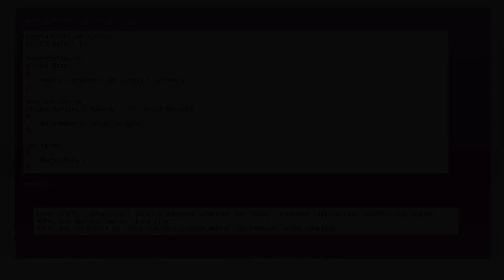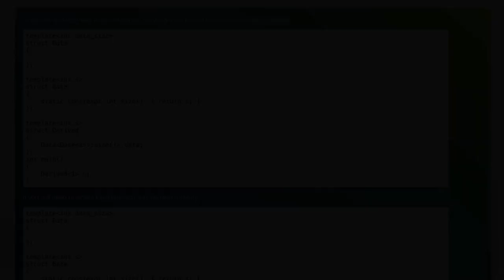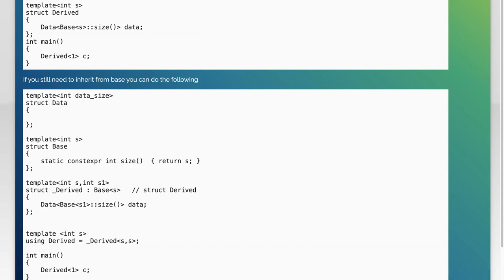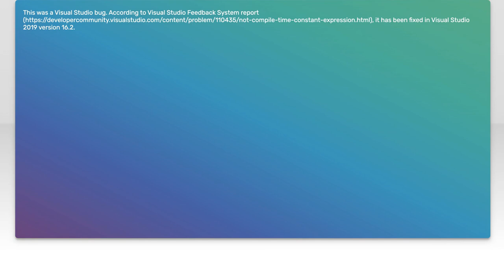Fixing Not Compile-Time Constant Expression Error in Visual Studio 2017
In this video, we tackle a common issue faced by developers using Visual Studio 2017: the "Not Compile-Time Constant Expression" error. This error can be frustrating, especially when it disrupts your coding flow. We’ll explore the causes behind this error and provide step-by-step solutions to help you resolve it quickly and efficiently, ensuring your projects compile smoothly. Whether you're a beginner or an experienced programmer, this guide will enhance your understanding and troubleshooting skills in Visual Studio.

Today's Topic: Fixing Not Compile-Time Constant Expression Error in Visual Studio 2017

Related to: fixingnotcompile-timeconstantexpression, visualstudio2017, compile-timeconstanterror, visualstudioerrorfix, programmingerrors, c compile-timeerror,